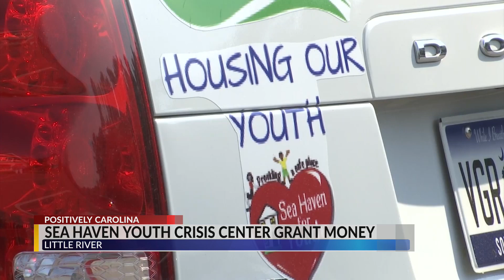Sea Haven for Youth unveils new outreach tools